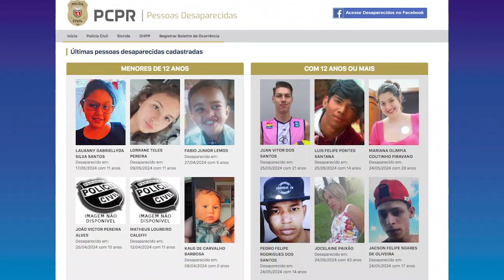DUAS CRIANCAS DE 3 E 6 ANOS QUE DESAPARECERAM EM QUERENCIA FORAM ENCONTRADAS